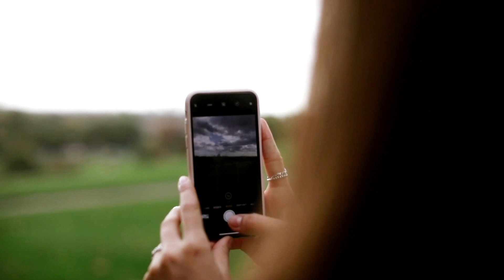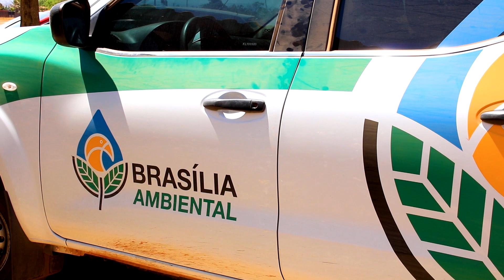Dia do Cerrado marca lançamento de novo canal do Brasília Ambiental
Em comemoração ao Dia Nacional do Cerrado, 11 de setembro, o Instituto Brasília Ambiental retoma seu canal no Youtube. A decisão deste retorno passa pela certeza de que: as Mídias Sociais causaram uma verdadeira revolução no ato de comunicar, contribuindo de forma ampla para a democratização da informação; que o Youtube, considerado o segundo maior buscador de conteúdos do mundo, não poderia ficar fora do conjunto das ferramentas estratégicas de comunicação adotadas pelo Instituto; e que o Cerrado do DF precisa desta ferramenta para melhor conhecimento do público em geral.